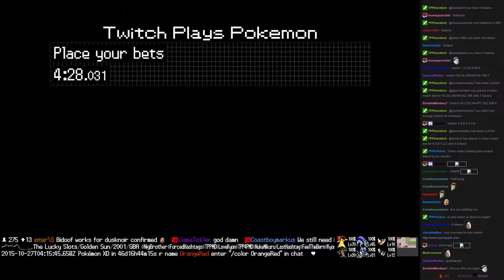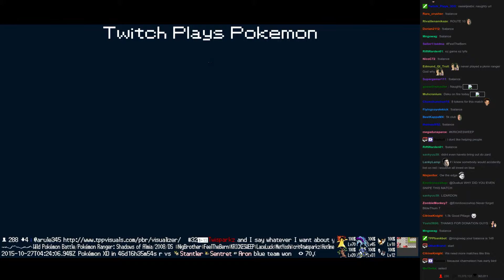Twitch Plays Pokémon Battle Revolution - Match #27440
Match #27440 [Blue: Charmander, Charmeleon, Charizard] vs [Red: Bulbasaur, Ivysaur, Venusaur]